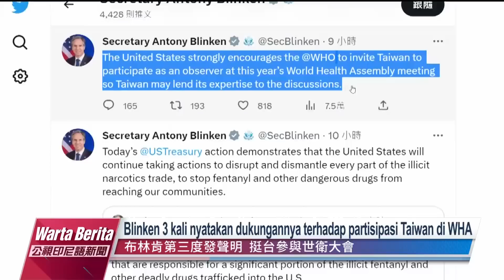20230510 Warta Berita PTS Taiwan 公視印尼語新聞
Fokus berita hari ini:

Insiden maut terjadi pada sebuah proyek konstruksi di Nantun, Taichung. Lengan mobil derek ambruk dan menimpa MRT di sampingnya, menewaskan 1 orang dan 8 orang cedera.

Menlu AS menyerukan WHA untuk mengundang Taiwan berpartisipasi sebagai anggota pengamat. Ia dan Menlu Inggris bersama-sama menakankan perdamaian di Selat Taiwan.

MOFA untuk pertama kalinya merekrut prajurit cadangan wanita yang berpartisipasi dalam latihan tempur secara sukarela demi membela dan mempertahankan Taiwan.

Gelombang ke-4 COVID-19 mulai merebak, diprediksi akan melejit pada bulan Juli. Selain itu, kasus cacar monyet bertambah 15 kasus minggu lalu.

COA awalnya mengumumkan rencana revisi UU untuk melarang aktivitas hiburan menyerok ikan dengan gawang di pasar malam, namun kemudian menarik kembali pernyataannya.